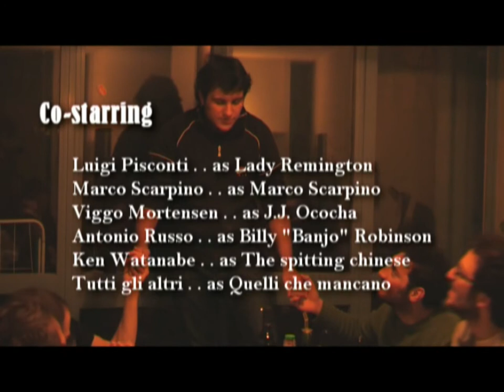Telelaika - Una seduta particolare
Il grande contenitore Telelaika offre programmi di rilevanza culturale. Eccone un esempio.